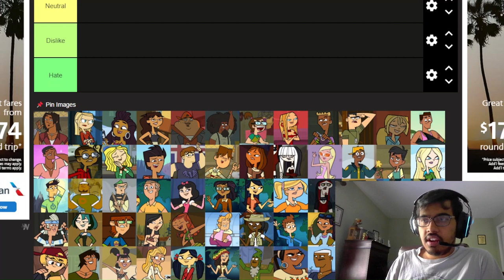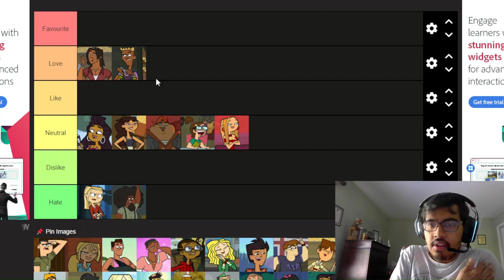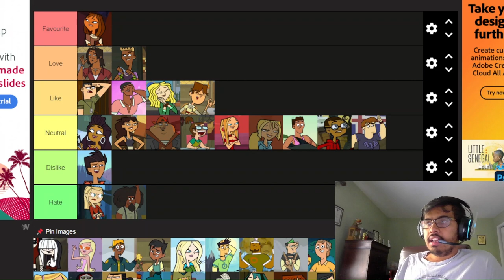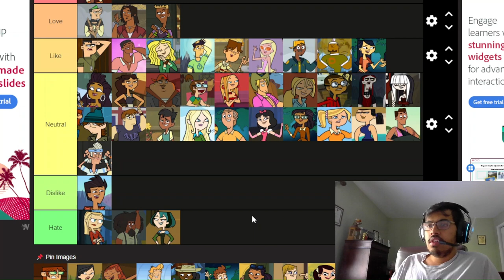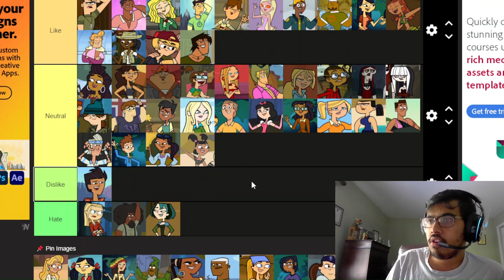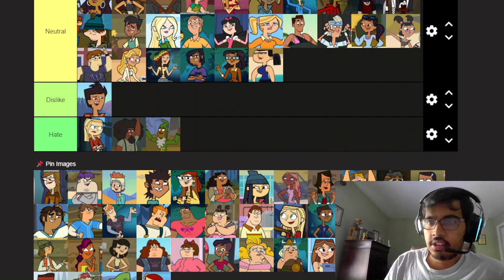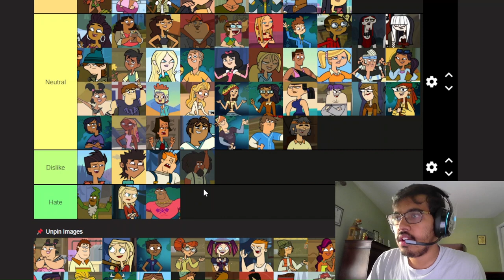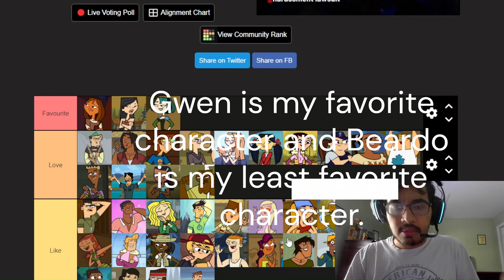I RANKED ALL CHARACTERS IN TOTAL DRAMA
Gwen is my favorite character and Beardo is my least favorite character.
Note I didn't rank characters in each tier.